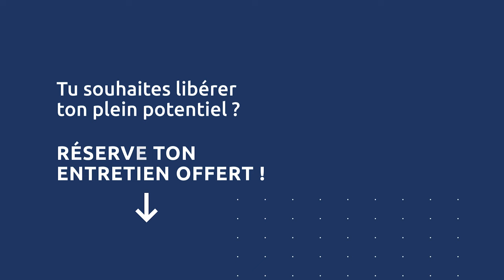Une visualisation pour atteindre tes objectifs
Tu aimerais augmenter tes performances grâce à l'imagerie mentale ?

Découvre dans cette vidéo nos conseils et une visualisation pour développer une identité gagnante et atteindre tes objectifs !

Si tu as apprécié notre vidéo, partage-la à une personne qui a besoin d’entendre cela et clique sur 🔔  pour ne pas manquer nos prochaines vidéos !

📍NOUS SUIVRE

On te dit à très vite !